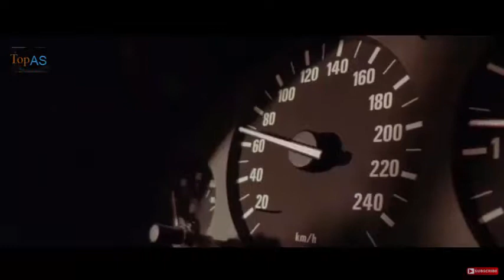Top Best Car Chase scenes in Movies